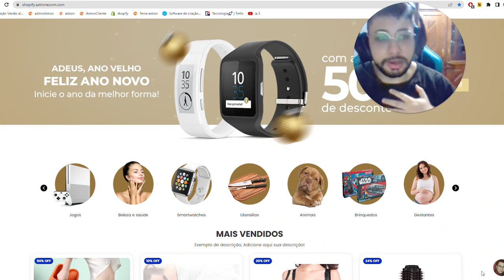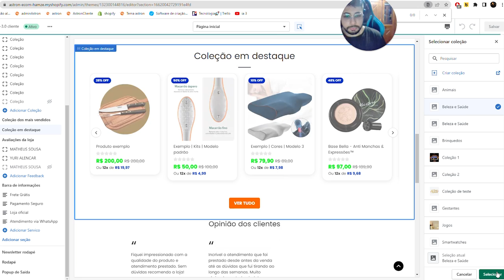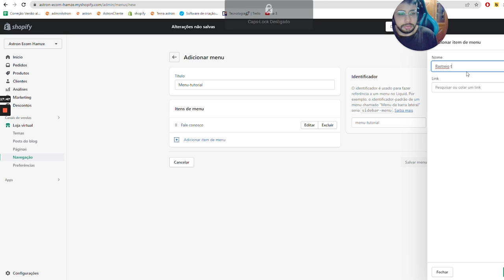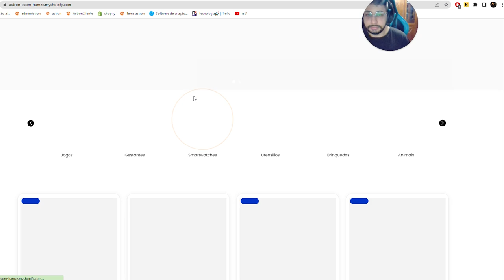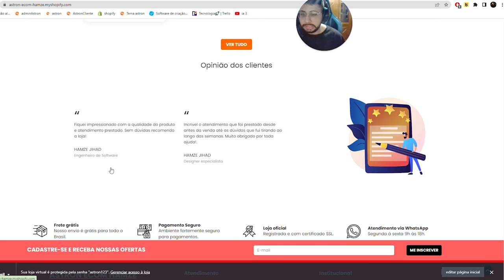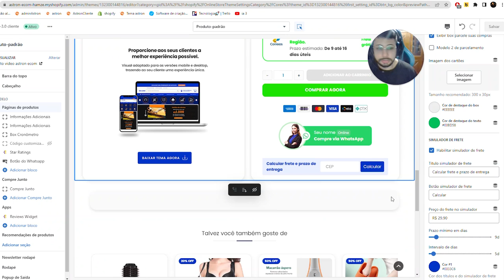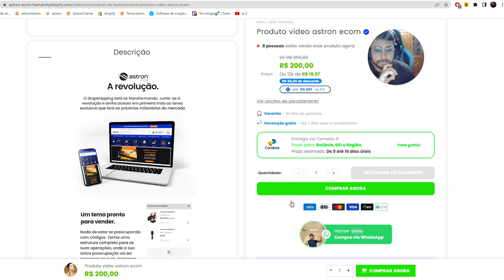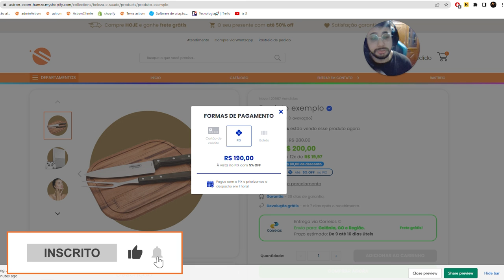LOJA DE DROPSHIPPING DO ZERO NA SHOPIFY [ATUALIZADO 2023]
Crie uma loja de dropshipping na shopify.

No vídeo de hoje eu mostro como você pode criar uma loja de dropshipping do zero na shopify.

Eu mostro todos os detalhes para configurar a loja, o tema e os aplicativos necessários na shopify.

Adquira agora mesmo o Astron e tenha um e-commerce de alta performance e conversão

Algumas funções e caractéristicas do tema:

⭐Pronto para vender
⭐Kits no tema shopify
⭐Script de frete grátis e pago shopify
⭐Parcelamento + Taxa (editável)
⭐Carregamento extremamente rápido
⭐Bloqueio Antipirataria de produtos e compras falsas
⭐Suporte via chat e documentação
⭐Construído por especialistas
⭐Visual brasileiro

O dropshipping está se transformando. Junte-se à revolução e tenha acesso em primeira mão ao tema exclusivo que fará os próximos milionários do mercado. 🚀

Dúvidas? Fale conosco!